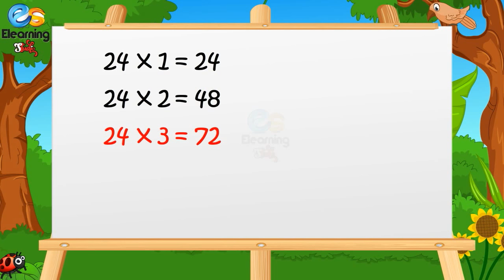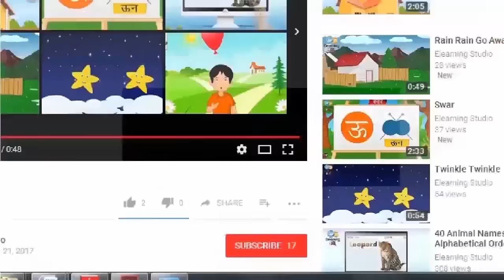Table of 24 | Learn Multiplication Table of Twenty four | Tables for kids | Elearningstudio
Hello to all growing children how are you? Kids, learning tables is a big task for everyone, That is why we are presenting tables of 24 in a very easy method. Kids when you will go through this video, you will definitely learn tables very easily and early. And believe, when you will see this video again and again, learning tables becomes very easy for you.

So must watch this video and all our other videos and be a fast learner.

ELearning Studio is about kids and their all-around growth. ELearning Studio YouTube channels for small Kids and preschoolers, we share kids rhymes which are 2D animated and designed to give your kids best and enjoyable learning. Here kids can enjoy, Learn, sing and dance with popular nursery rhymes.  ELearning Studio Provide a one-stop preschool destination.